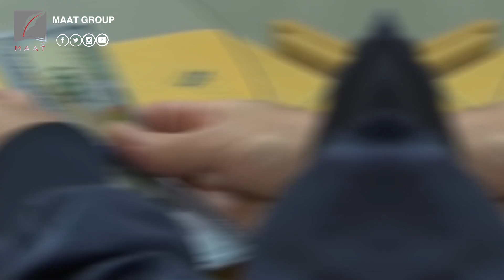مؤامرة نظام الدوحة ضد قطاع غزة تكشف عمق علاقاته مع إسرائيل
ماعت_جروب | مؤامرة نظام الدوحة ضد قطاع غزة تكشف عمق علاقاته مع إسرائيل